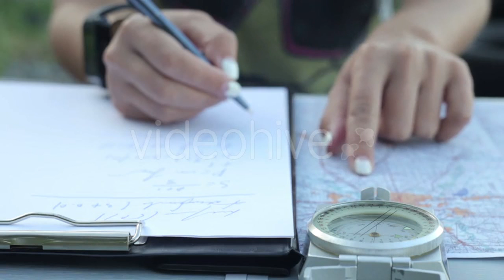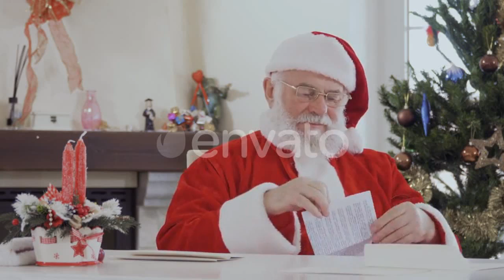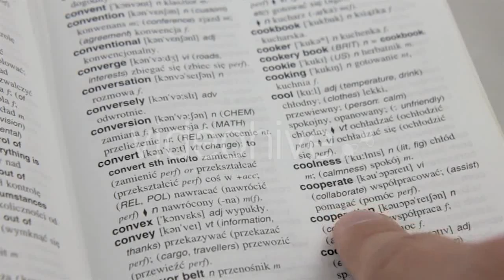Brook - (nature) Stock Footage | Mega Pack +40 items